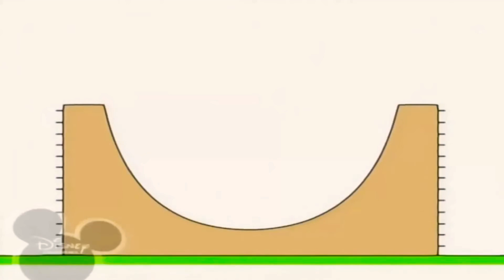19 червня 2020 р.